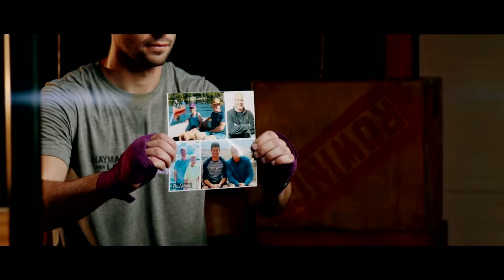Kevin O'Halloran vs Billy Loftus - Rock 'N Rumble XI - Haymakers for Hope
Watch Kevin O'Halloran vs Billy Loftus's amateur boxing debut at Haymakers for Hope's charity boxing event Rock 'N Rumble XI at The MGM Music Hall at Fenway on May 11th, 2023.

Haymakers for Hope hosts events featuring first time amateur boxers in Boston, New York City, Denver, Washington DC and Philadelphia to raise money for cancer research, care, awareness and survivorship.